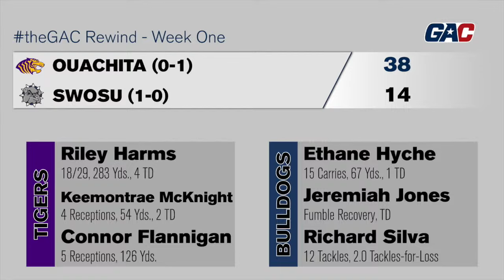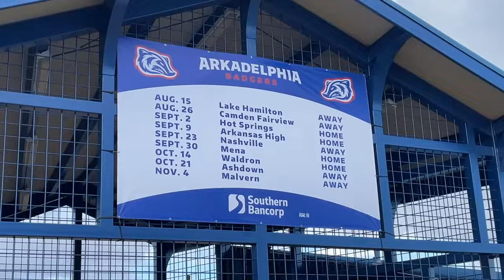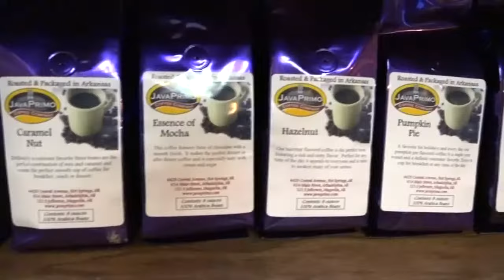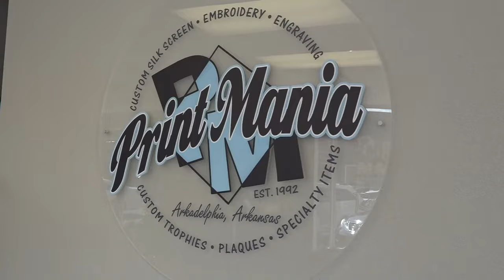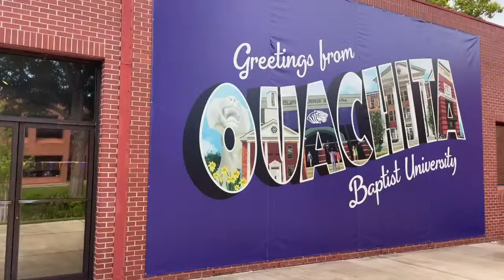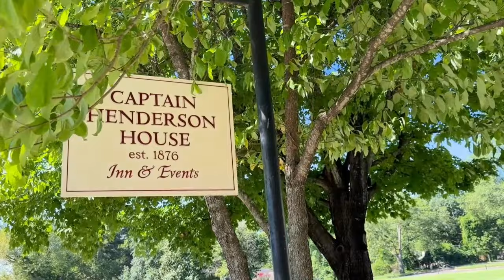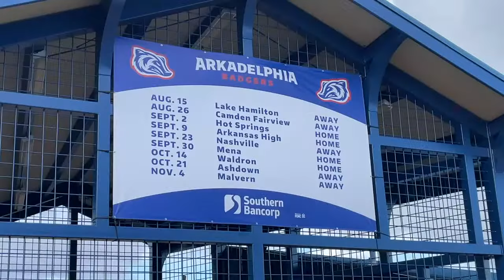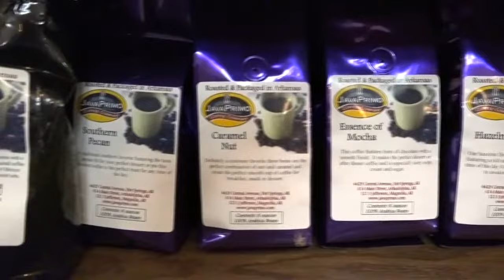Football vs. Northwestern Oklahoma State